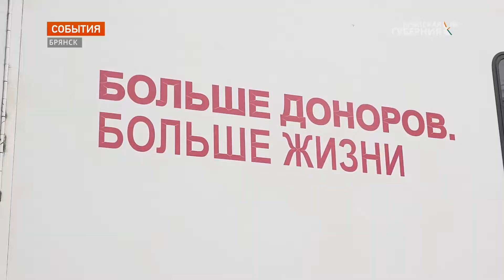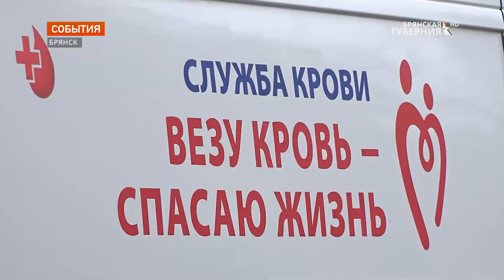В Брянске прошла акция по сдаче крови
Приближается Национальный день донора крови. Он ежегодно отмечается в России 20 апреля. А накануне этого дня, 19 апреля, в сквере Карла Маркса в центре Брянска возле областной Думы припарковался мобильный пункт по сдаче крови. В добровольческой акции приняли участие парламентарии, сотрудники аппарата Думы, активисты «Молодой Гвардии», волонтеры отряда Брянского филиала РАНХиГС, Волонтерской роты, студенты Брянского училища Олимпийского резерва.